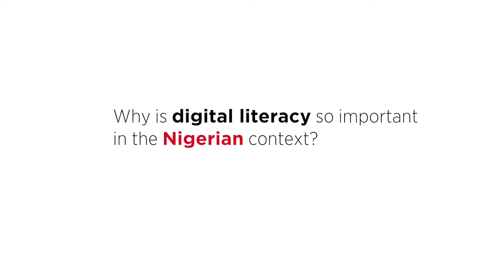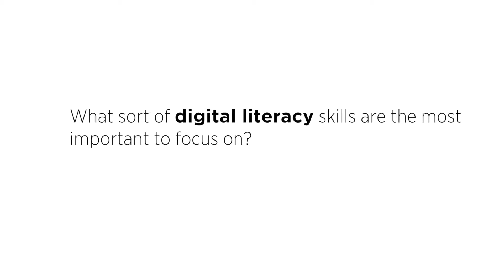MWC18MP : Interview with Professor Umar Garba Danbatta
Professor Umar Garba Danbatta enlightens us on digital literacy in Nigeria and the role of the NCC, government and private sector.